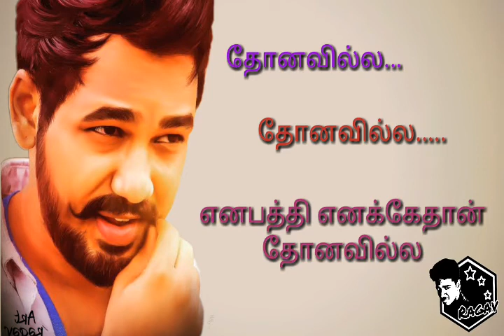Adiye sakkarakatti status_na sirikka nighte morachu!!